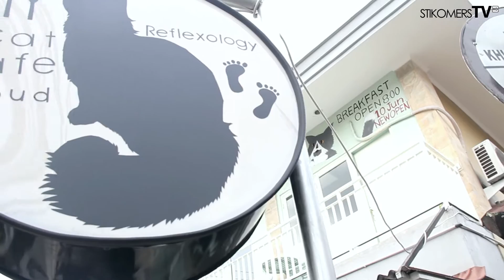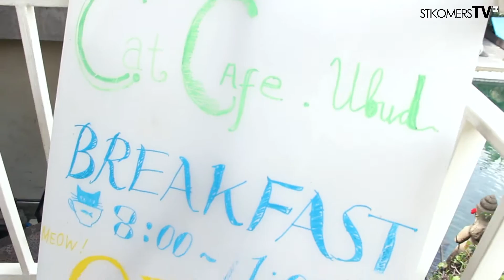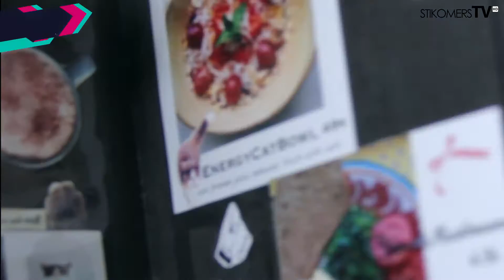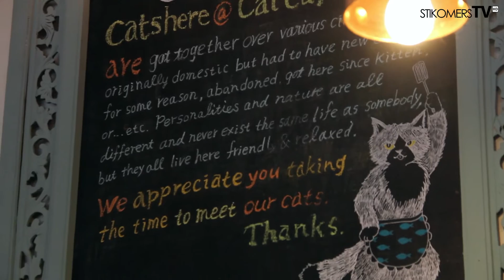EXPLORE - CAT CAFE UBUD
STIKOMERS TV program explore bulan ini meliput Cat Cafe Ubud, Bali Mau tau seperti apa keseruannya ? yuk tonton videonya! :)